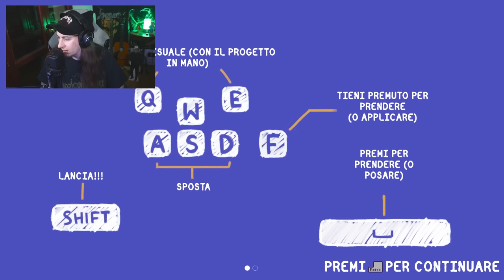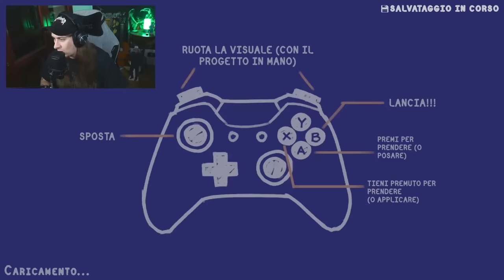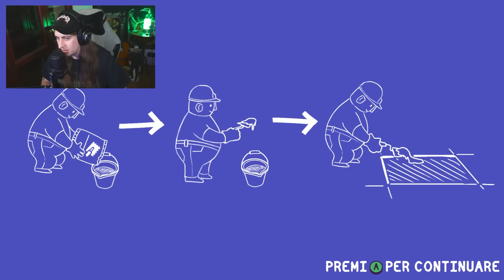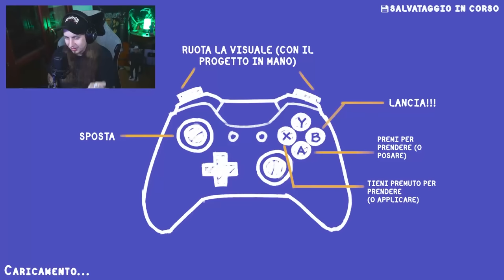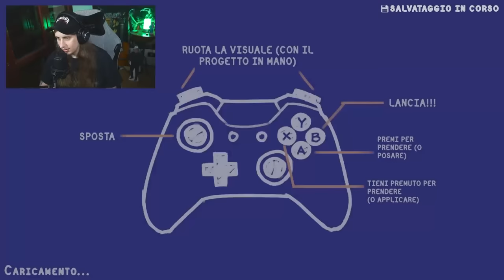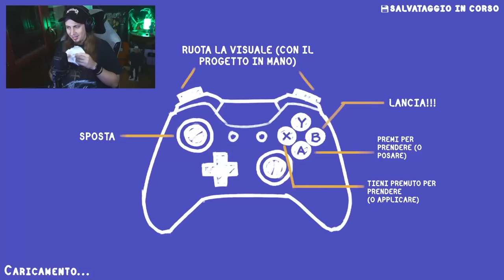🔴 La migliore SQUADRA di RESTRUTTURAZIONI | Tools Up!